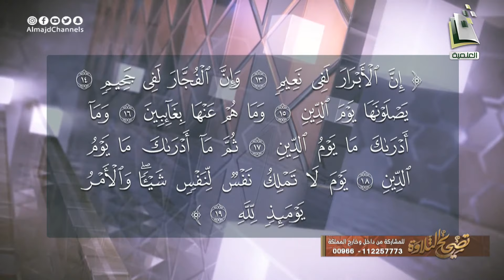انبهار الشيخ صابر بصوت وموهبة عبد الرحمن بعد إبداع جميل جدا في نهايات آيات سورة الانفطار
برنامج تصحيح_التلاوة مع الشيخ المقرئ صابر عبدالحكم
مباشر يبث كل خميس
بين المغرب والعشاء على قناة
في صيف 1442 هـ
شبكة_المجد⁩ | القنوات الآمنة للأسرة
نسعد بخدمتكم